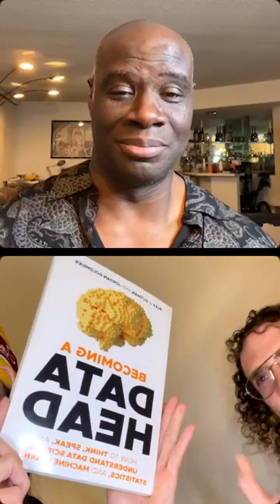Isaac C. Singleton Jr. and Ace Doligosa are talking about stand up comedy and human behavior